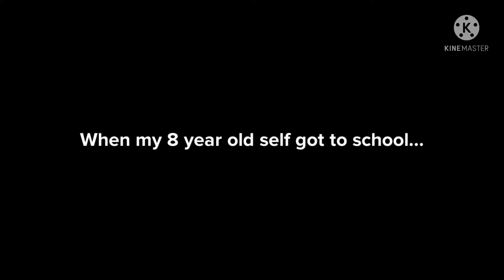My 8 year old self calls his teacher a crybaby/grounded/forced to commit s**cide/k*lled